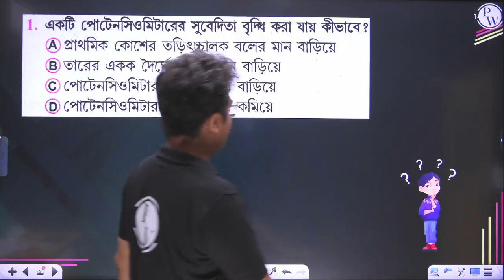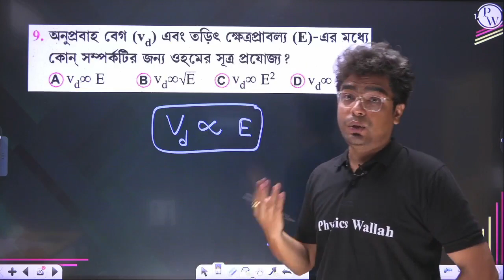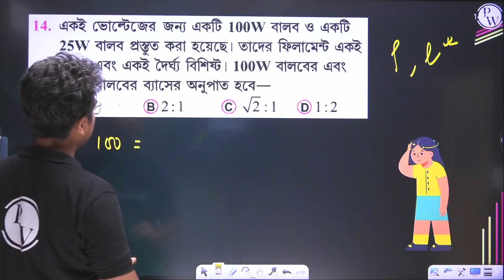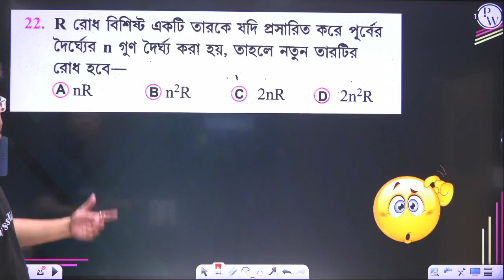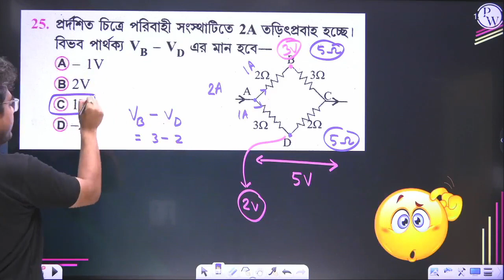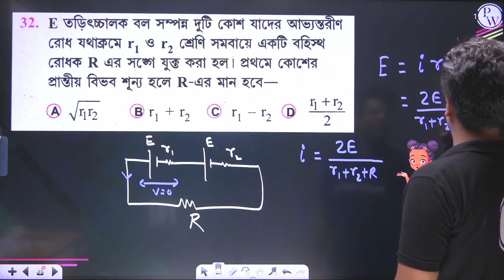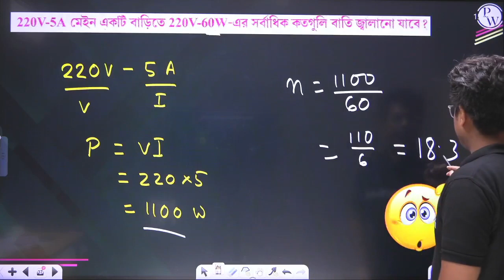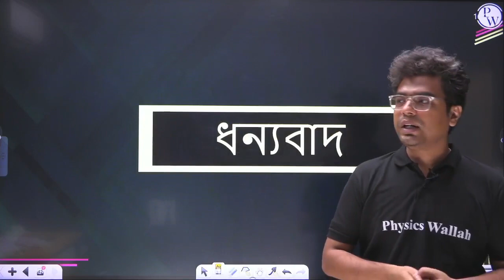প্রবাহী তড়িৎ 10 | প্রবাহী তড়িৎ এর প্রশ্নোত্তর WBCHSE | WBCHSE/WBJEE/NEET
▶️ Complete Physics Class 12th - EKLAVYA Batch (WBCHSE/WBJEE/NEET)